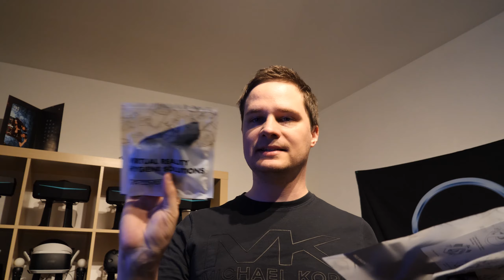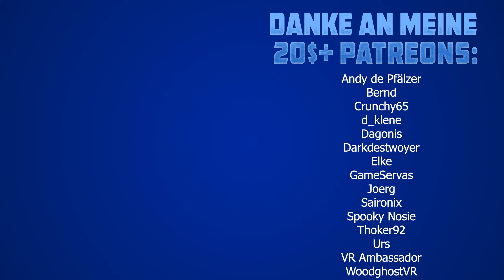VR Cover für Quest und Rift S - Foam Replacement und Head Strap Foam Pad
In diesem Video zeige ich euch das Foam Replacement für die Oculus Quest und Rift S und das Head Strap Foam Pad für die Oculus Quest.

vrforum.de
mixed.de

(Quelle für Thumbnail-Bild und Beschreibungs-Text: VR Cover)